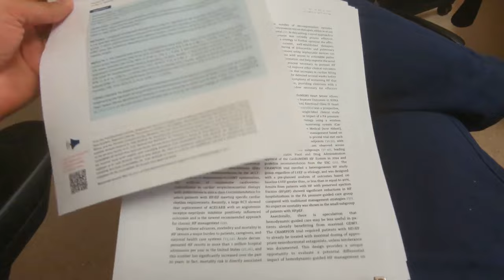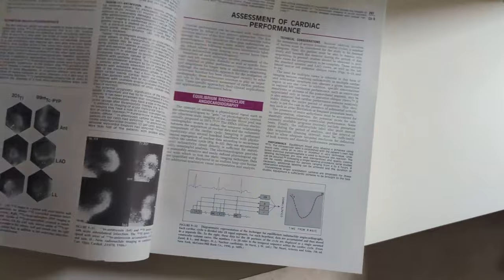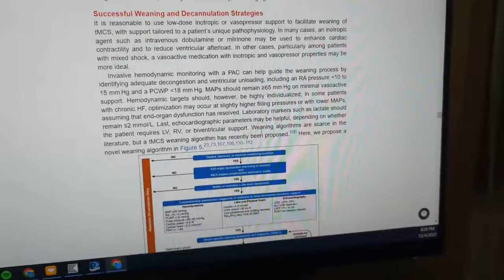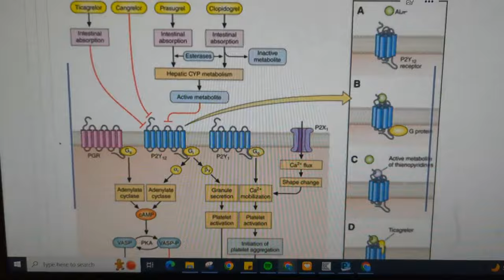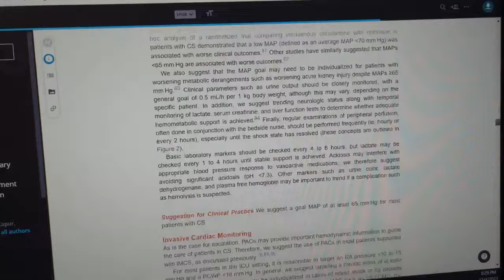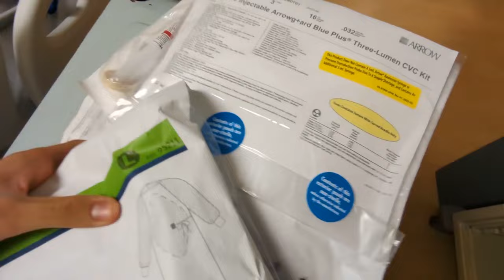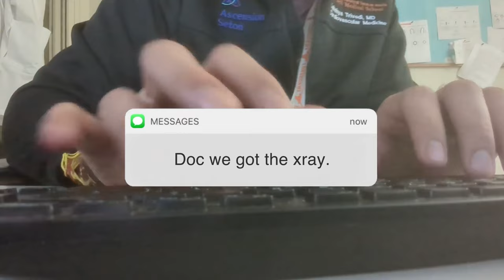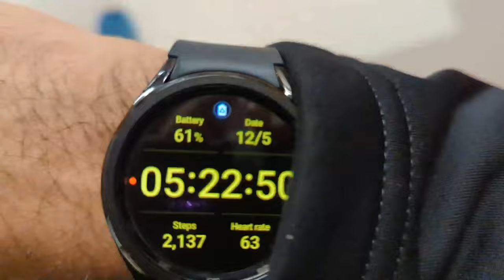Life Of A Cardiology Fellow [ICU Call Shift]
Did you know what happens during an ICU shift? As a Cardiology Fellow, I need to learn how to handle the fast-paced environment of the ICU. During ICU shifts, I always witness the patient’s critical moments and create high-stakes decisions. So if you want to know how I manage to provide my best patient care during my ICU shift, watch this video.

00:00 Introduction
02:52 Balloon Pump
03:43 Swan Ganz Catheter Insertion
05:56 Heart Failure
06:59 Saddle Pulmonary Embolism
08:00 ECMO
09:16 Aortic Dissection & Aortic Regurgitation